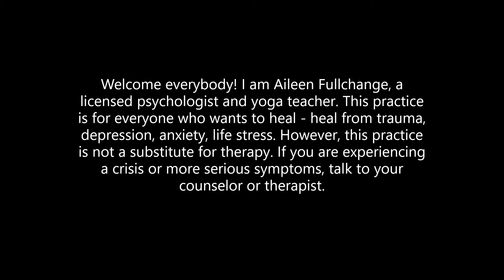Yoga for Healing | 20 minutes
Are you limited on physical space and time? Try this 20-minute practice, based on the principles of trauma-sensitive yoga, that you can do with just a chair. May this help in your healing.